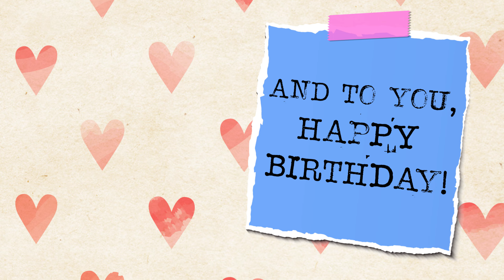15 November Birthday Status